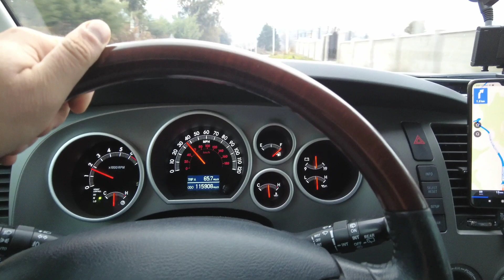Зимние каникулы в Абхазии. Все что нужно знать о стране автопутешественнику 2021